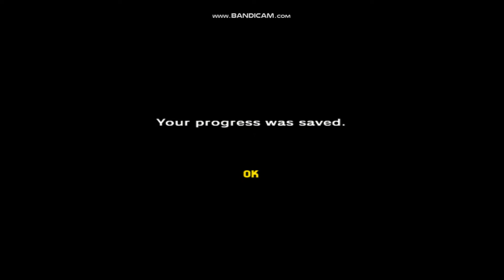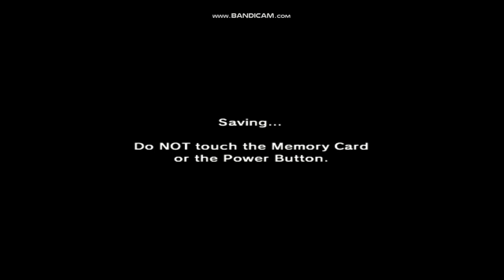Let's Play Ocarina Of Time: Gamecube Edition Pt.35 Anyone For Tennis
We Do More Of The Forest Temple On This Game & We Also Finish The Dungeon By Killing Enemies Here And Defeating Phantom Ganon Despite Taking 7 Hearts Of Damage During This Battle Just To Let You Know...